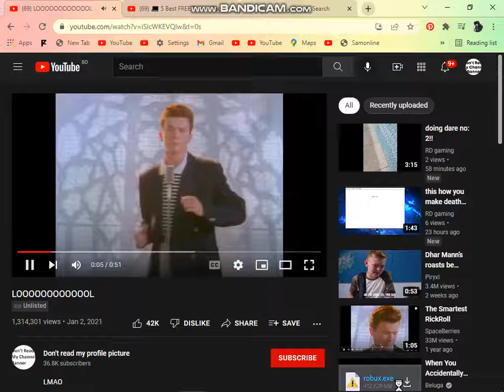The smartest rick roll in the worlddd!!!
Roses are red, vilots are blue, I just got rickrolled, and so did all of you